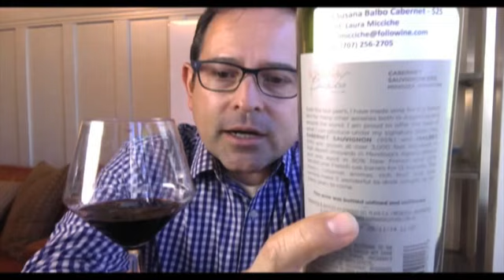Susana Balbo Mendoza Cabernet Sauvignon '12 93 Points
Wine: Susana Balbo Signature Mendoza Cabernet Sauvignon

Salute,

James